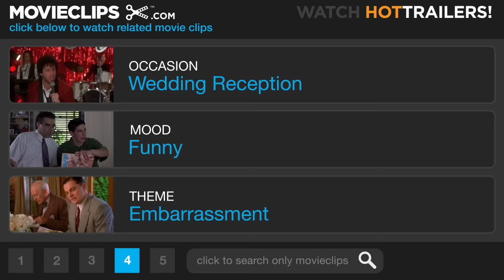Old School (1/9) Movie CLIP - A Wedding Toast (2003) HD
CLIP DESCRIPTION:
Mitch (Luke Wilson) gives a drunken, highly inappropriate wedding toast at Frank's wedding reception.

FILM DESCRIPTION:
Three men relive their carefree college years by killing off as many brain cells as possible in this over-the-top comedy. Mitch (Luke Wilson) returns home from a less-than-pleasant business trip one evening to discover his wife, Heidi (Juliette Lewis), involved in a ménage à trois with two blindfolded strangers. Feeling less than welcome at home after this, Mitch rents a house near the campus of a nearby college; two of Mitch's old college buddies, Beanie (Vince Vaughn) and Frank (Will Ferrell), stop by to cheer him up. They soon become regular guests at Mitch's place, despite the fact that Frank only recently wed Marissa (Perrey Reeves), while Beanie and his wife, Lara (Leah Remini), are busy with two kids. Beanie decides to throw a housewarming party for Mitch, and since Beanie sells audio equipment for a living, he's able to trick out the big bash with a massive PA system and an appearance by Snoop Dogg. Mitch soon finds he's the not-entirely-willing proprietor of the school's leading party spot, which raises the ire of Pritchard (Jeremy Piven), a dean at the college who was the target of Mitch, Frank, and Beanie's abuse when they were all students. Pritchard arranges to have Mitch's neighborhood zoned into a student housing district, but Beanie and Frank respond by forming a fraternity and making Mitch's home their headquarters. Mitch, however, is not enthusiastic about the idea, especially as he's trying to impress Nicole (Ellen Pompeo), a beautiful divorcee who is less than enchanted with Frank and Beanie's "party hearty" lifestyle. Old School director Todd Phillips knows more than a bit about the seamy side of fraternity life as director of the infamous unreleased documentary Frat House.

CREDITS:
Cast: Luke Wilson, Will Ferrell, Vince Vaughn, Ellen Pompeo, Perrey Reeves
Producers: Paul Deason, Daniel Goldberg, Joe Medjuck, Todd Phillips, Tom Pollock, Ivan Reitman
Screenwriters: Court Crandall, Todd Phillips, Scot Armstrong